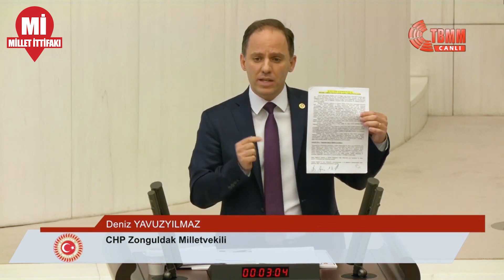Bu belgeler AKP'yi bitirecek: CHP'li Yavuzyılmaz Mecliste o belgeleri açıkladı!...